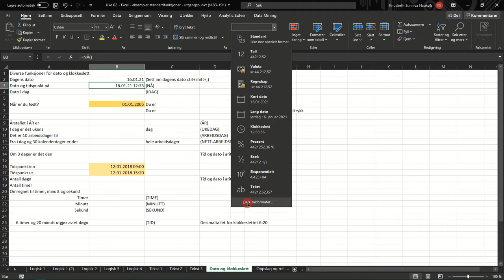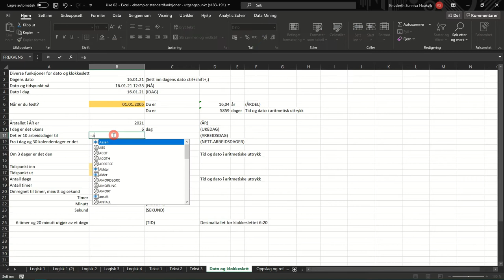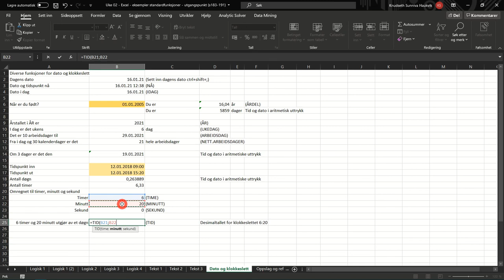205 Ekstra Datoregning